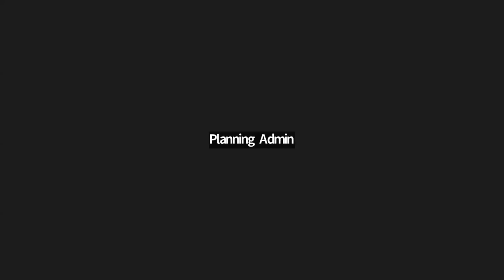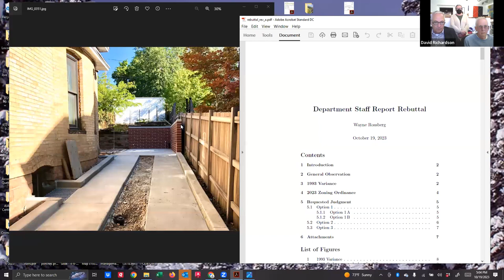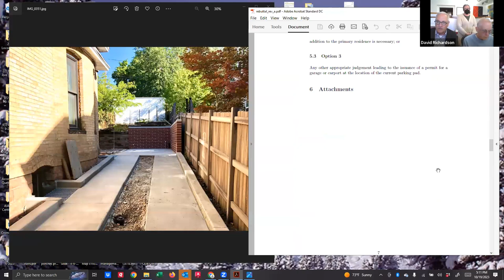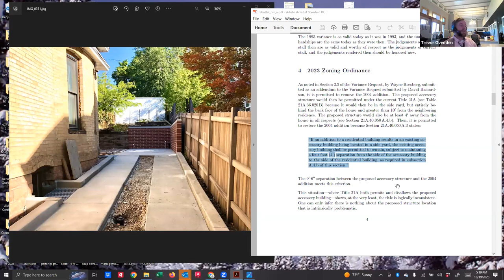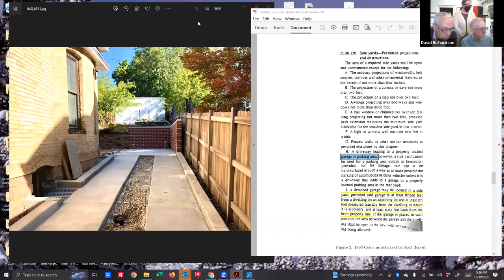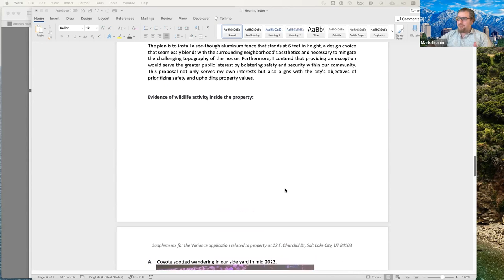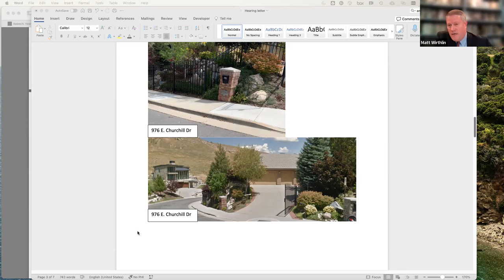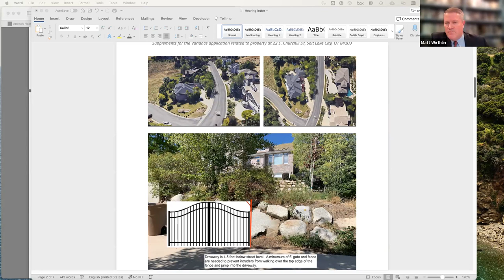Salt Lake City Planning Division Appeals Hearing October 19, 2023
slc.gov/planning